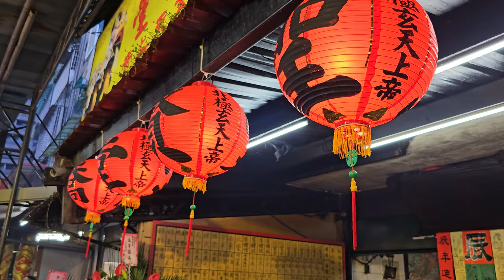【乩身安五營】~113板橋聖賢堂北極玄天上帝南巡參香回駕遶境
乩身安五營